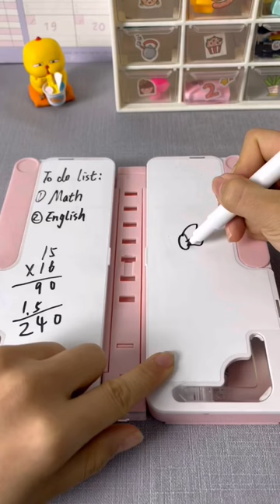How amazing is my pencil case when I back to school